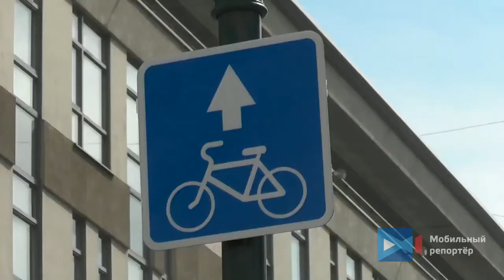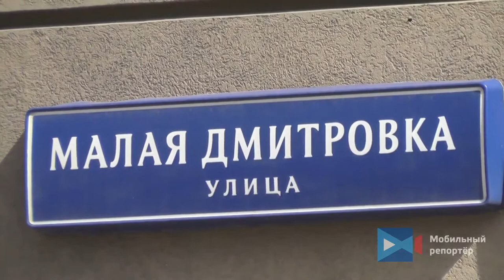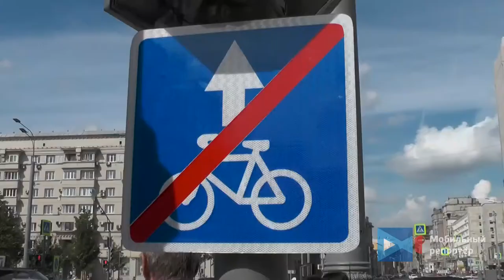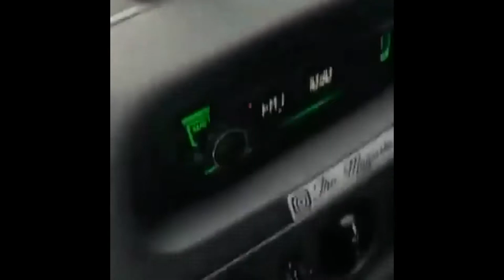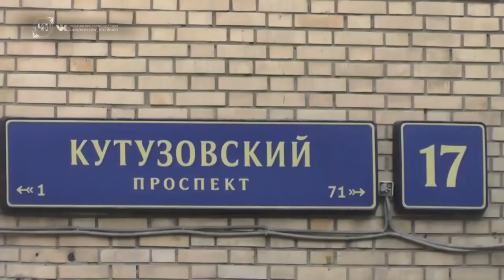Сводка ЧП с 24. 08. 20 по 28. 08. 20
1. Двое рабочих получили травмы при падении люльки с фасада жилого дома в ТиНАО.
2. Один человек пострадал в результате взрыва газового баллона в цеху в ТиНАО. Инцидент произошел в д. Каракашево, д. 170, стр. 1. Мужчина получил различные травмы. На месте работают экстренные службы города.
3. В центре Москвы организуют временные велополосы общей протяженностью более 3 км, сообщили в пресс-службе столичного департамента транспорта.
4. Грузовой автомобиль столкнулся с легковой машиной на Симферопольском шоссе, передает телеканал Москва 24. На участке у поселка Любучаны в сторону области образовался затор.
5. Пожарные ликвидировали возгорание в квартире жилого дома на юге Москвы. По адресу: ул. Шипиловская, д. 5, к. 1,
6. Два автомобиля столкнулись на юге Москвы. Инцидент произошел на пересечении Орехового бульвара и Кустанайской улицы.
7. На МКАДе в районе Абрамцево сгорел грузовик. О пострадавших информации не поступало.
8. ЧП произошло на улице Кубинка в доме №4. В результате взрыва газового баллона в одной из квартир, произошло возгорание нескольких квартир на разных этажах здания.
9. Дожди в Москве прекратятся в субботу, 29 августа, а всего по итогам августа выпадет меньше половины месячной нормы осадков. Об этом сообщили в центре погоды «Фобос».
10. Момент ДТП, произошедшего накануне запечатлели две камеры, находящиеся в такси. Инцидент произошел на участке СВХ перед развязкой с МКАД.

Позднее, как сообщил водитель грузовика "МАЗ", он двигался в попутном с такси направлении в соседнем ряду. Неожиданно во время движения грузовик подрезал а\м "Тойота", гос-номер которой никто не запомнил.

Водитель грузовика резко вильнул в сторону и попытался затормозить, однако данный манёвр привел к столкновению с автомобилем "Киа"-такси. В настоящее время водитель грузовика пытается доказать свою невиновность и найти подрезавшего его водителя "Тойоты".

11. На Каширском шоссе во время движения загорелся а/м "БМВ Х5". Водитель спешно припарковался, однако потушить вовремя возгорание не успел. Салон кроссовера позднее выгорел полностью. Одной из вероятных причин возгорания, могла стать неисправность в электропроводке автомобиля.

12. На 83 км МКАД столкнулись грузовик МАЗ и Мерседес Вито.

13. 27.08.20 в 01.58 мин. МКАД 84 км внутренняя сторона, ДТП трёх единиц ( попутное столкновение). Столкнулись два автомобиля такси и фургон "Пежо". В результате ДТП один человек пострадал. Отправлен в ГКБ #20.

14. ДТП на 83 км МКАД. Фургон Фиат Дукато врезался во внедорожник Тойота Ленд Крузер-200. На место ДТП прибыли спасатели и сотрудники ГИБДД. Пострадавших нет.

15. Последствия ДТП с участием автомобиля такси и мотоциклиста на проспекте Мира.

16. Московская область, г. Королев, проспект Космонавтов, Накануне днём в Королёве сгорело маршрутное такси выполнявшая рейс № 576.

17. Трасса М7 в районе Балашихи. Автомобиль "Пежо" столкнулся с экскаватором "JCB". О пострадавших не сообщается.

18. 28 августа днём в районе Дорогомилово произошло ДТП. На Кутузовском проспекте столкнулись автомобили "Ваз-2114" и "Форд Фиеста". Водитель 14-ой модели двигался по Кутузовскому проспекту в направлении центра. При выезде из тоннеля в районе дома №17 он не справился с управлением. На мокром от дождя асфальте машину развернуло поперёк и в таком положении её выбросило на встречную полосу по которой в тот момент в обратном направлении двигался а/м "Форд". Произошло столкновение. В результате мощного удара кузов 14-ой модели в буквальном смысле превратился в груду искореженного железа. К месту ДТП подоспели очевидцы, которые вытащили водителя "Ваза" и передали прибывшей бригаде СМП. В тяжелом состоянии с многочисленными травмами водитель 14-ой был госпитализирован. На место ДТП прибыло несколько экипажей ГИБДД, следственно-оперативная группа и сотрудники эвакуации и дорожного патруля. Движение транспорта со стороны улицы Новый Арбат было существенно затруднено. Сотрудникам ГИБДД предстоит установить все обстоятельства произошедшего.